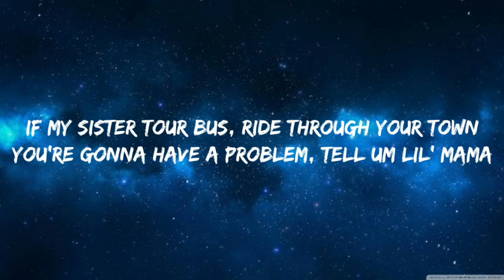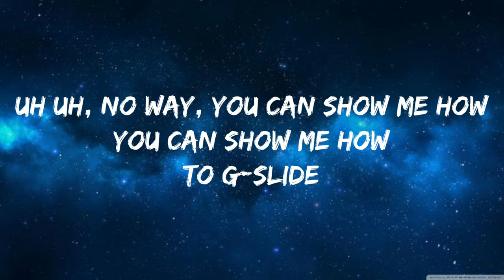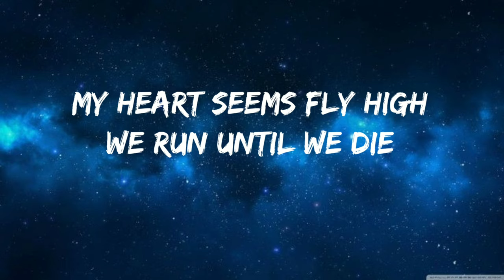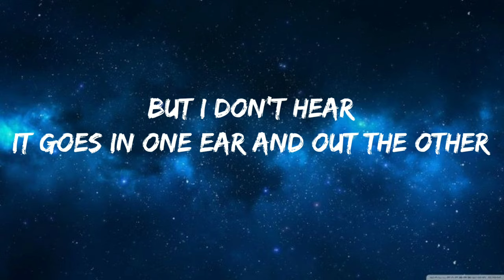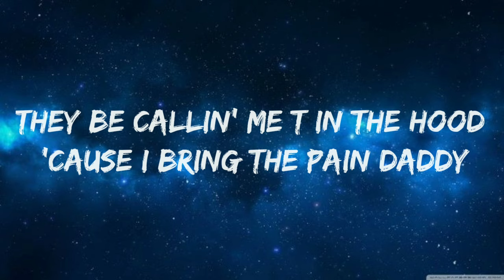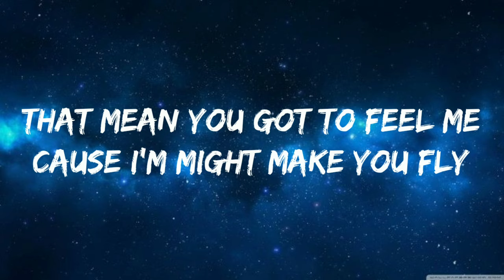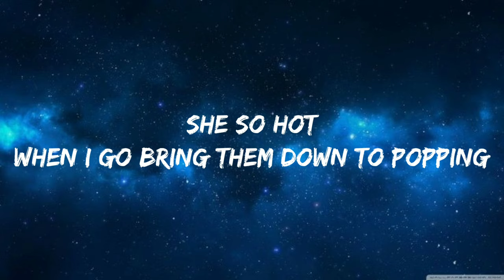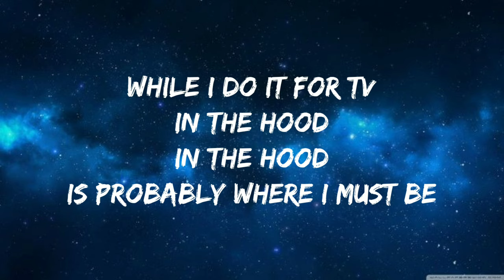Lil Mama- G-Slide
🎤 Lyrics: Lil Mama- G-Slide
If my sister tour bus, ride through your town
You're gonna have a problem, tell um Lil' Mama.

Uh uh, no way, you can show me how [x2]
Uh uh, no way, you can show me how
You can show me how
To G-slide

Lil' Mama tour bus might ride through your town
Take her time, show you how
To do the G-slide, let me show you how
To G-slide
Let's Go!

Lil' Mama get it poppin' puttin' work
G-slide for me (Hey)
G-slide with me (Hey)

When I bump up on the track it's like
(Whoop, there's it is)
From the block parties to house parties
I gets it in
I'm a bump Bee's a knees
And that's exactly what I meant
Young beast from the East
So you know I put it in
I'm that ghetto gorgeous gangster girl
With the fly G slide international (is wretch you know)
By the way that I'm bounce on the track (you Know)
You ain't never see a girl like this before (Oh no)
My heart seems fly high
We run until we die
Run into dudes who
Yapping and always trying to get by
But I don't hear
It goes in one ear and out the other
Told him how to G-slide and he told his mother
Get get down big Mama'
I can dig it, you got it
But when my block starts the G
A stampede slidin'

To G-slide
Let's Go!

Lil' Mama get it poppin' puttin' work (I put it work) [x3]
Lil' Mama get it poppin' puttin' work (Hey!)

New shirt (New shirt)
New kicks (New kicks)
New Pants
G-slide the new dance
No auto maw
We live in the new times
Lil' ma must've artist for me
Is the new grime
More money, more money
More shine
She the princess of the city
I'm her son boy shine
Top the dime
Shorty got cake like uh
Duncan Hines, come on G-slide

They be callin' me T in the hood 'cause I bring the Pain daddy
And when the time is going down
Make you ring daddy
That mean you got to feel me
Cause I'm might make you fly
And if your G-slide slow
You better pick it up
G-slide with me
Be shy do it
See shorty lookin' over from the side viewin'
I'm 'bout to hook him up
And show him how to do it
Slide right, slide left
Hit time

To G-slide
Let's Go!

Lil' mama get it popping
Stand on the streets so the people yell
Just lookin' at me like
No fair, I'm here, no fair
And my heart gonna nip you girls
I bet you gonna live no losses
I switch verses like sauces
That prego sauce be poppin'
She so hot
When I go bring them down to popping
Now you tip and try to touch
May end up with red spots
When it's hot, then it's hot
If it's ain't, then it's not
Wait, you walk over
There's no room up on the spot
Cause I spot little creatures trying to turn beast (turn beast)
Go feast
They better turn because I'm red meat (meat)
And it's wait wait to see me
While I do it for TV
In the hood
In the hood
Is probably where I must be

To G-slide